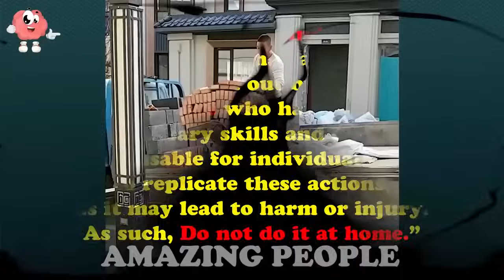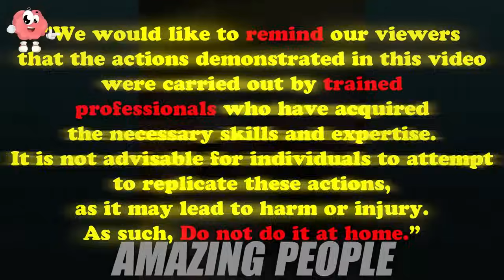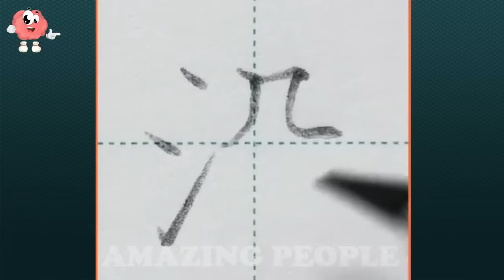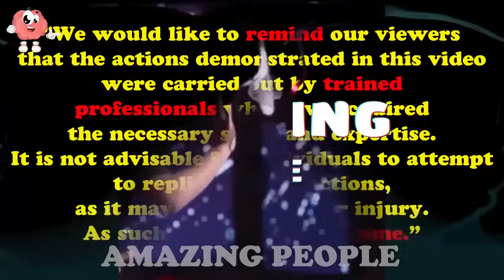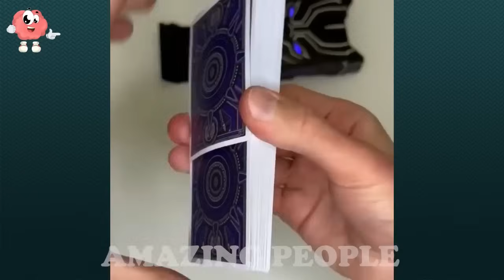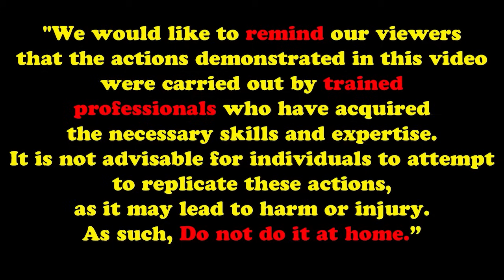Like a Boss Compilation! Amazing People That Are on Another Level #56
Video Content: Like a Boss Compilation! Amazing People That Are on Another Level #56
Here, you'll find the most incredible gadgets and inventions, tips and hacks for your projects, highly satisfying machines and workers who do their jobs so perfectly that you won't believe they're real. The fastest workers doing their jobs perfectly, the fastest workers, efficiency, fast  Worker, World's Fastest Worker,Handwork,incredible,amazing, satisfing video,oddly satisfying video,Amazing Worker, People on another level Be prepared to blow your mind.